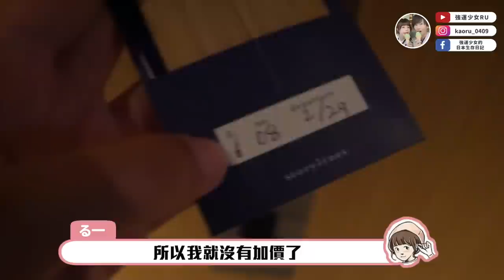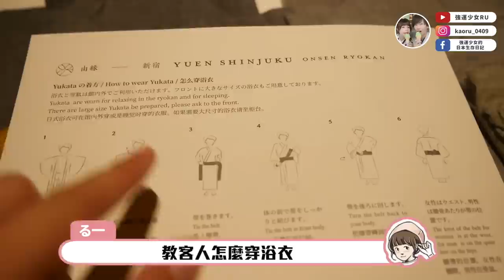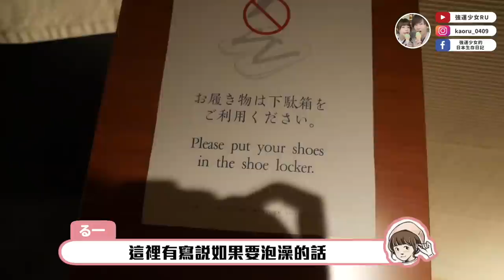【東京出差】太舒服！新宿的日本和風溫泉旅館！回東京就是要各大住宿巡禮！（ONSEN RYOKAN 由縁 新宿）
謝謝海之姬美容油找我合作！